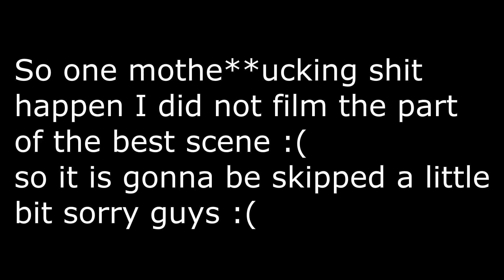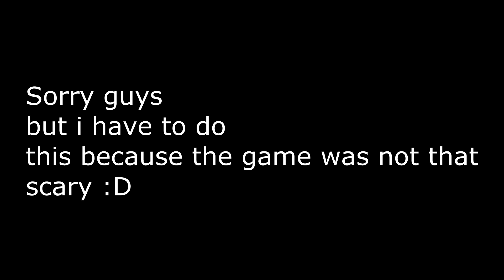Bendy And The Ink Machine! Chapter One!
Drop a like because maybe I will play Chapter three if I can!
PEACE!!!